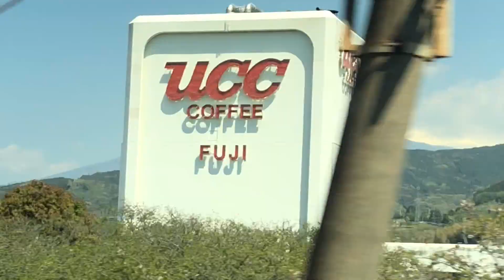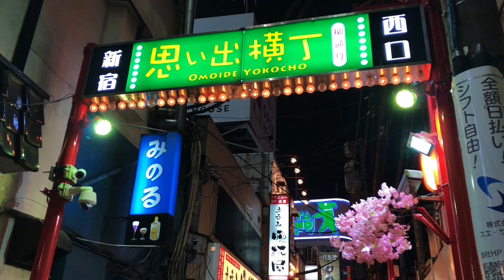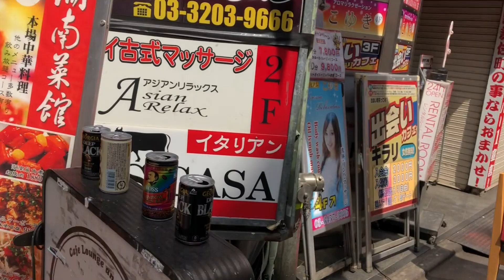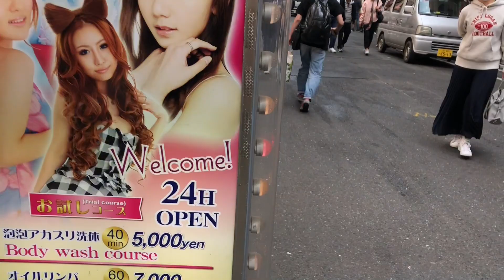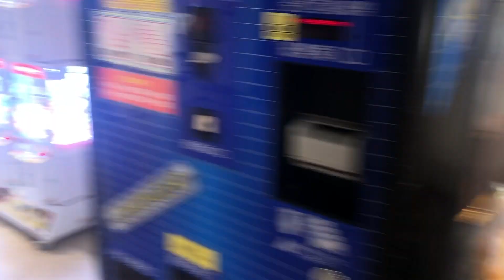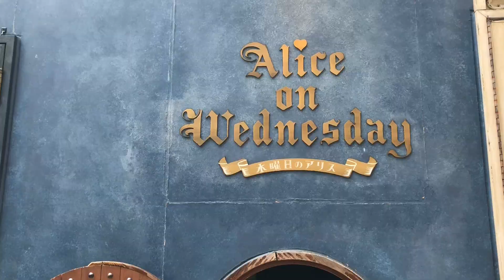Japan Vlog: Cherry Blossom Season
Hi guys! Long time no post! Sticking strictly to travel for now & most recently ventured out to Japan for a little over a week. Got to see All over Japan, not just Tokyo. I put together some of the most memorable moments from my trip but not all of my journey was capture in video. Other parts are in photos only which you will find over on my Instagram page. If you’ve never considered traveling to Japan you’d be a fool.